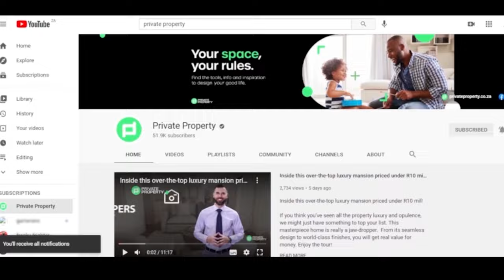Tour Mzansi's Finest Homes | Show House | Cape Town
00:00 I 3 Bed House in Claremont| R5,150,000 | $353,617.03us | South Africa | Cape Town

00:41 | 5 Bed House in Zwaanswyk | R24,500,000 | $1682,255.75us | South Africa | Cape Town

01:28 | 5 Bed House in Wynberg Upper | R9,500,000 | $652,303.25us | South Africa | Cape Town

02:05 | 2 Bed Apartment in Claremont Upper | R3,000,000 | $205,990.50us | South Africa | Cape Town

02:44 | 4 Bed House in Lansdowne | R3,250,000 | $223,156.38us | South Africa | Cape Town

03:16 | 1 Bed Apartment in Big Bay | R2,730,000 | $187,451.36us | South Africa | Cape Town

04:02 | 5 Bed House in Bloubergstrand | R5,600,000 | $384,515.60us | South Africa | Cape Town

05:06 | 3 Bed House in Parklands | R2,195,000 | $150,716.38us | South Africa | Cape Town

06:11 | 1 Bed Apartment in Bloubergstrand | R2,500,000 | $171,658.75us | South Africa | Cape Town

07:15 | 3 Bed House in Flamingo Vlei | R4,650,000 | $319,285.28us | South Africa | Cape Town

Available for Android and iOS on the Google Play Store and Apple App Store.